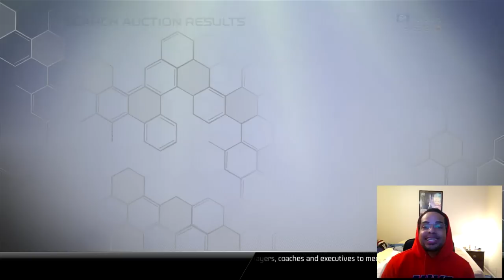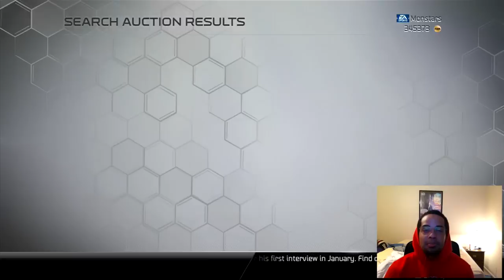Madden 25 Ultimate Team | KEEP ON KEEPING ON | NEW SEASON | MUT 25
Video Beat: Fierce
 Credit/Rights: Zane Alexander
!!!NOT MY TWITTER!!!